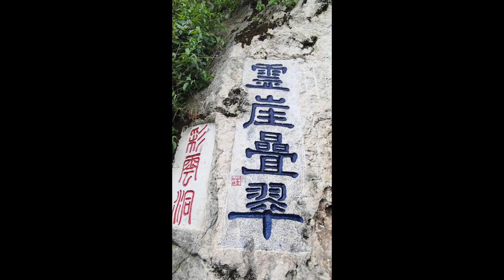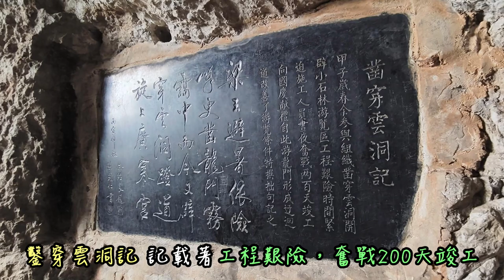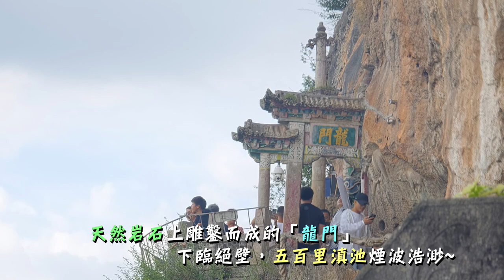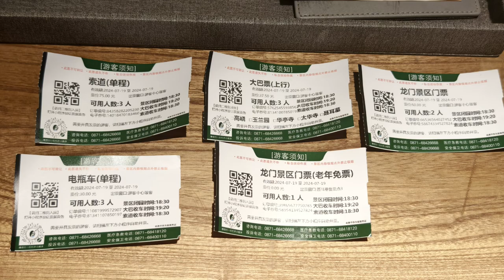昆明西山景區：體驗 25 °c 的夏天，搭乘昆明最刺激 & 最美的索道，發現俯瞰「滇池」的絕佳地點👀！這裡竟然有傳說中的「龍門」？😍 ep4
2024年暑假啟動雲南之旅~
昆明西山景區，來昆明必須搭的「全開式的纜車」，可以將「滇池」盡收眼裡~從俯瞰「滇池」壯觀~這不一回功夫就登上「天臺」，穿進窄小的「龍門」~崖壁上穿鑿的「魚躍龍門」似乎告訴人們，其小不易！一登龍門，身價百倍啊🤣~排除萬難也得與它拍一張~😎